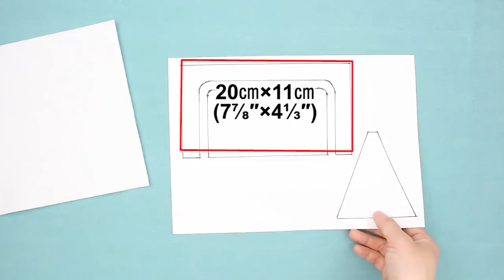Pencil Case DIY 수납빵빵 필통만들기 | makeup bag | fabric zipper pouch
( Sewingtimes Official )
- This video is DIY pencil case.
you can make a makeup bag and fabric zipper pouch.

Recommended sewing machine

Fusible fleece ( Pellon 987F )

Mid-weight interfacing ( Pellon SF-101 )

Finished size.
20㎝(7⅞″)W ×11㎝(4⅓″)H ×9㎝(3½″)D

Materials
Outer layer
  47㎝ × 34㎝(18½″×13½″) 1 fabric
  6㎝ × 24㎝(2⅜″×9½″) 1 fabric
Lining
  47㎝ × 34㎝(18½″×13½″) 1 fabric
  22㎝ × 18㎝(8¾″×7″) 1 fabric
  22㎝ × 13㎝(8¾″×5⅛″) 1fabric
Zipper
22㎝(8¾″), 40㎝(15¾″)
Interfacing - Fusible fleece (It is similar to 'Pellon Thermolam Plus' or 'Vilene H640 / H630')